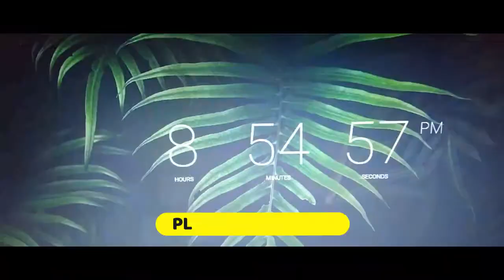My Study Room | 2021